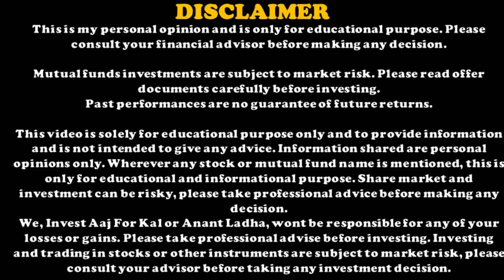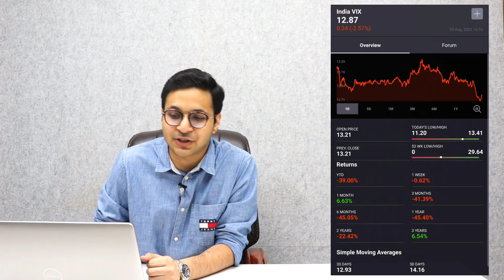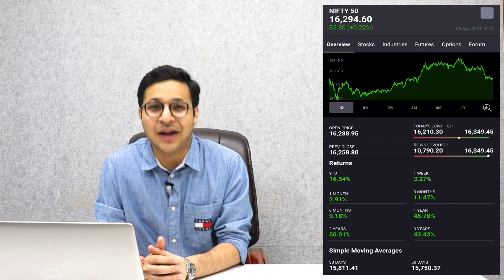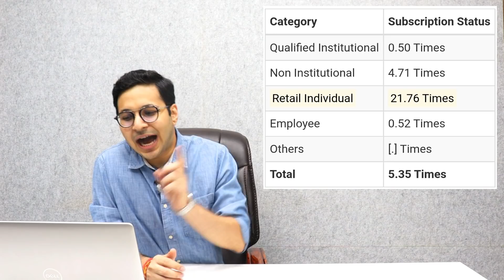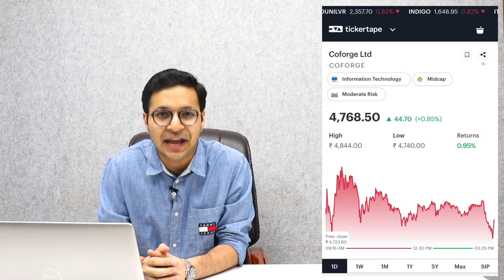EXXARO TILES IPO - MY FINAL DECISION | WINDLAS BIOTECH IPO | SHARES IN FOCUS